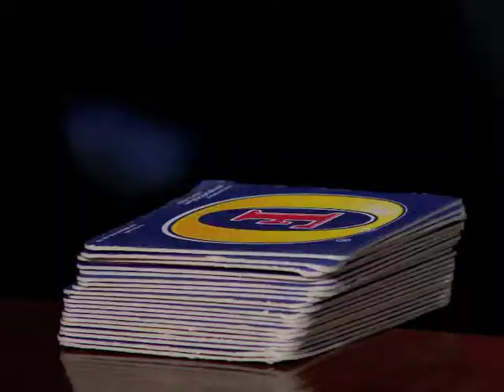Nicholas Richards Showreel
Showreel featuring Nicholas Richards work as an actor.